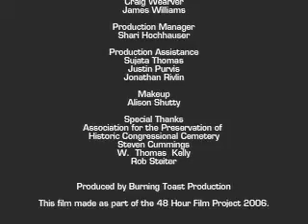bittersweetness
Burning Toast Productions entry into the 2006 48 Hour Film competition.  Everything was written, shot and edited within 48 hours.